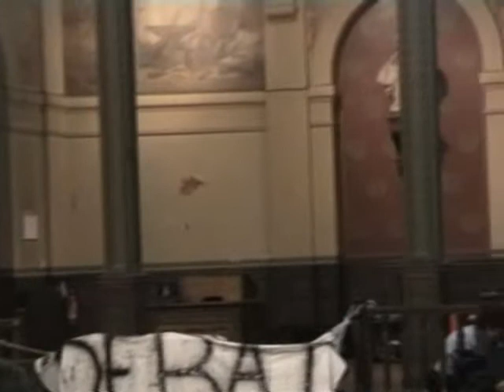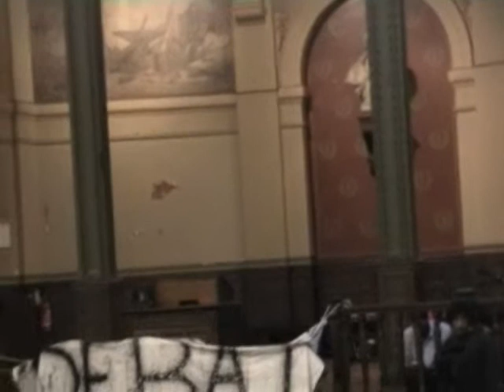Le GRAND Débarras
Fin du Grand débat, le 15 mars 2019 à la Bourse de Travail les Gilets jaunes commencent le Grand Débarras